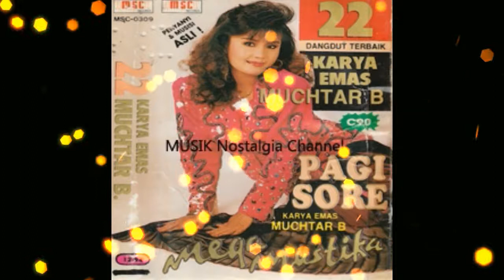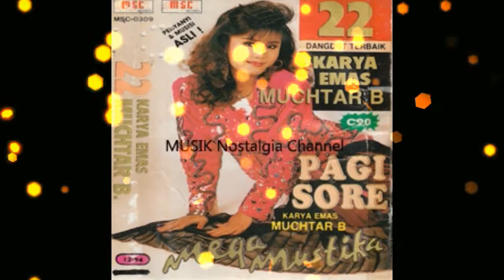MEGA MUSTIKA -- PELIPUR LARA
Terima Kasih